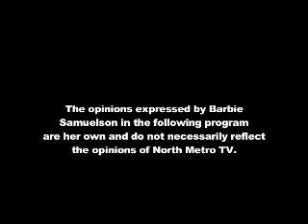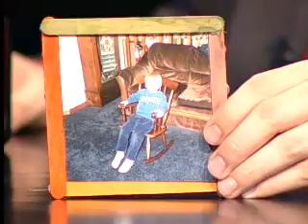Wednesdays with Barbie - Episode 6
The always entertaining Barbie tells stories about her life.